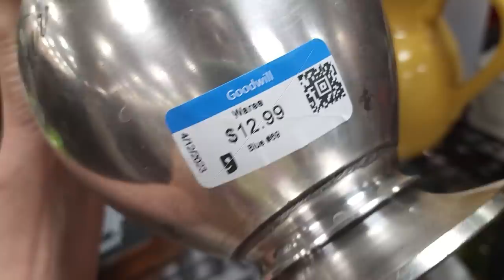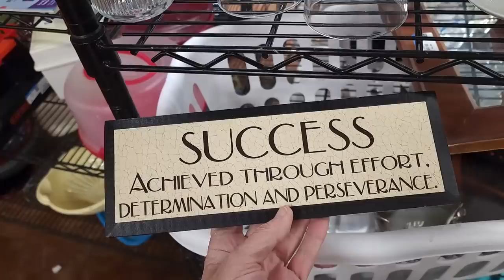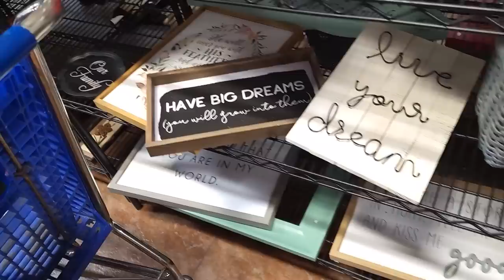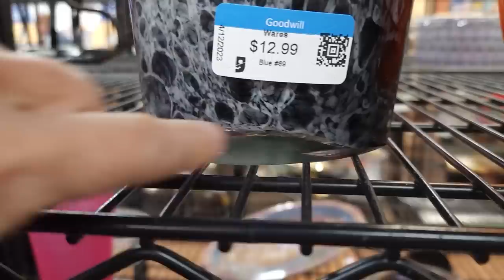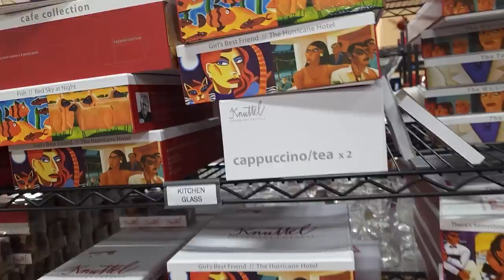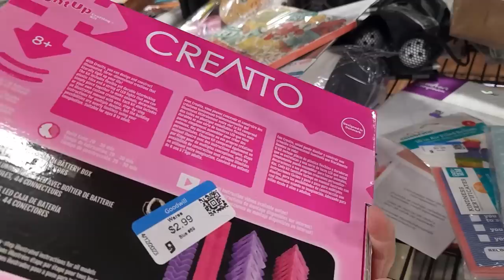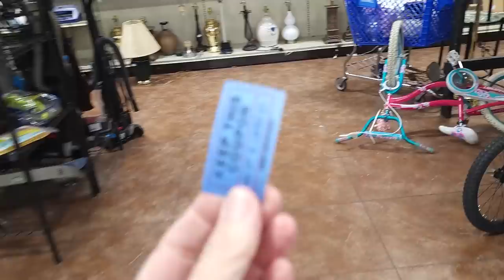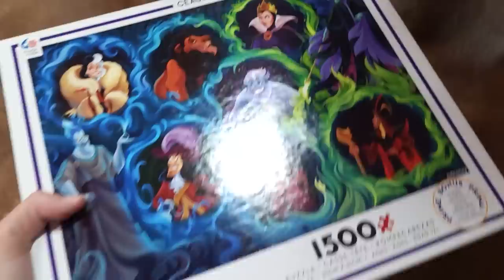Goodwill Made Me Mad | Thrift With Me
I really wish I hadn't seen this!  I was so mad that they would do this!  Check out this thrift with me video to see what Goodwill did that made me so mad!

2. Include your full name, zip code and your offer,
3. This is IMPORTANT! include a screenshot of the item OR the timestamp and which video it is from
4. If we agree on a price I will send an invoice via PayPal (Items under $20 will be in Live Sales)

To send some love:
1401 N Decatur Blvd #14